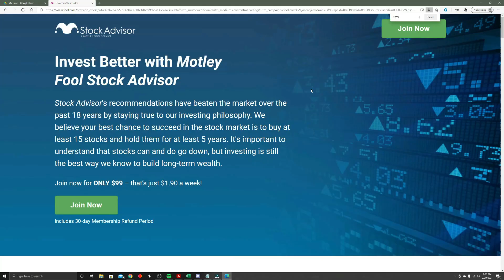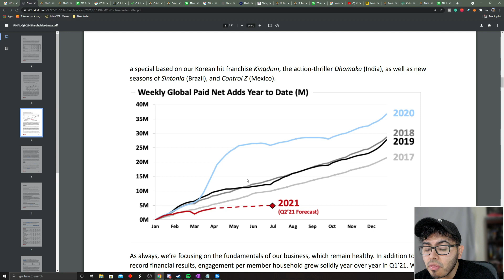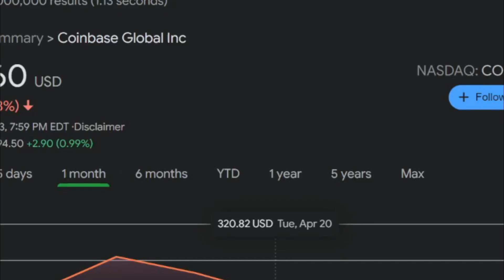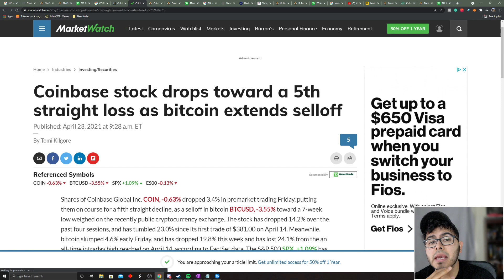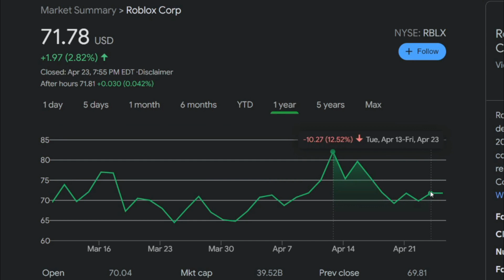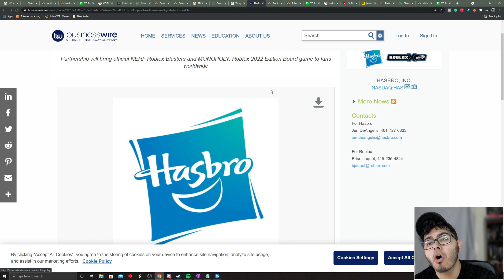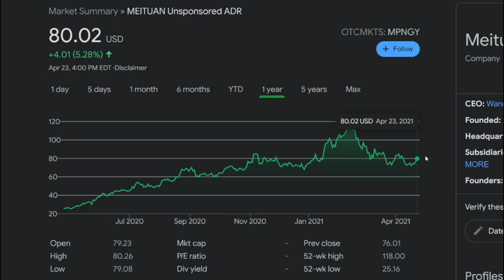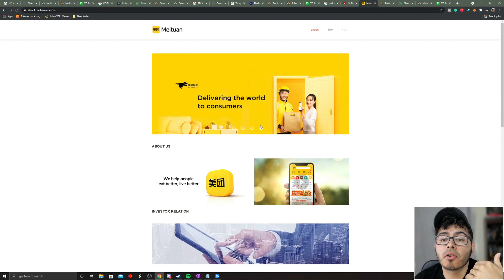4 Big Growth Stocks ARK Bought! Great Value Stock Price Buy Now? (COIN NFLX RBLX) COINBASE Meituan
4 Big Growth Stocks ARK Bought! Great Value Stock Price Buy Now? (COIN NFLX RBLX) COINBASE Meituan. Today I take a look at 4 Big Companies that Ark is investing in. The first is Netflix, Netflix stock price is down after NFLX earnings. The second stock is a recent IPO with the cryptocurrency market Coinbase stock is down big as crypto is down, COIN stock price is below 300. The third stock is Roblox, this one is another recent IPO. RBLX stock price is down from ATH. The final stock is a Chinese stock called Meituan, this is a pretty interesting stock.

I do have a position in Tencent.

00:00 Intro
00:25 Motley Fool Sponsorship and Savings!!
1:25 Stock 1
3:24 Stock 2
5:25 Stock 3
8:29 Stock 4
10:56 My Thoughts

Some of the questions I want to answer What are the best high growth stocks to buy in April 2021? what growth stocks to buy in April 2021? What Cheap Stocks to buy? What are good top growth stocks to buy? Top Stocks to Buy Now

NFLX stock price is currently all over after reporting its Netflix earnings report.  I am considering if I should buy NFLX Stock. This is an NFLX stock analysis based on recent Intel stock news. Most information can be found in Netflix Investors Relations. Too Late to Buy Netflix Stock? This is a look at Netflix 2021 Earnings, NFLX  Earnings. Netflix Stock Price Today might be a bit overvalued to some. Netflix Stock Price Prediction show what analyst feel on NFLX stock price.

RBLX stock price is currently all over after reporting its Roblox earnings report.  I am considering if I should buy RBLX Stock. This is an RBLX stock analysis based on recent Roblox stock news. Most information can be found in Roblox Investors Relations. Too Late to Buy Roblox Stock? This is a look at Roblox 2021 Earnings, RBLX Earnings. Roblox Stock Price Today might be a bit overvalued to some. Roblox Stock Price Prediction show what analyst feel on RBLX stock price.

COIN stock price is currently all over after reporting its Coinbase earnings report.  I am considering if I should buy COIN Stock. This is an COIN stock analysis based on recent Coinbase stock news. Most information can be found in Coinbase Investors Relations. Too Late to Buy Coinbase Stock? This is a look at Coinbase 2021 Earnings, COIN Earnings. Coinbase Stock Price Today might be a bit overvalued to some. Coinbase Stock Price Prediction show what analyst feel on COIN stock price.

MPNG stock price is currently all over after reporting its Meituan earnings report.  I am considering if I should buy MPNG Stock. This is an MPNG stock analysis based on recent Meituan stock news. Most information can be found in Meituan Investors Relations. Too Late to Buy Meituan Stock? This is a look at Meituan 2021 Earnings, MPNG Earnings. Meituan Stock Price Today might be a bit overvalued to some. Meituan Stock Price Prediction show what analyst feel on MPNG stock price.